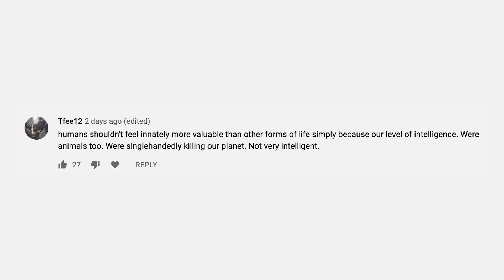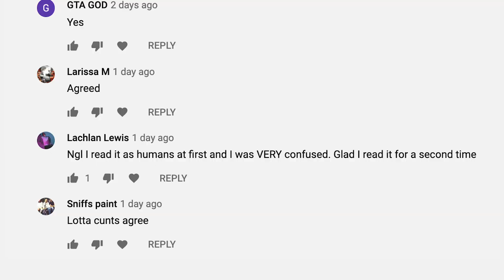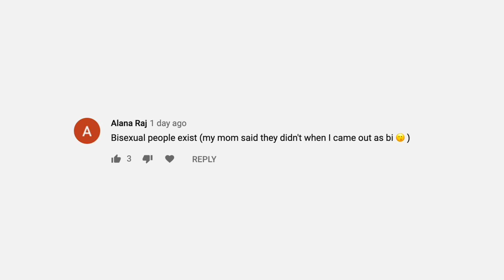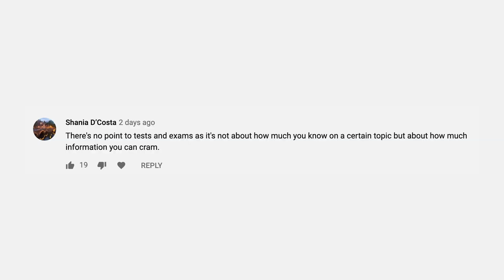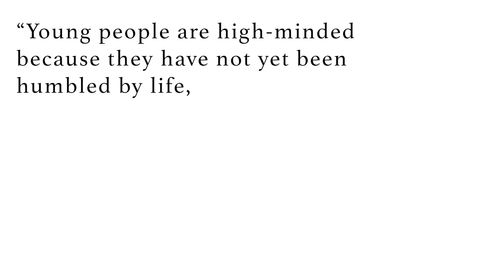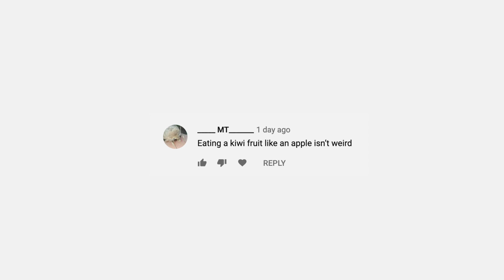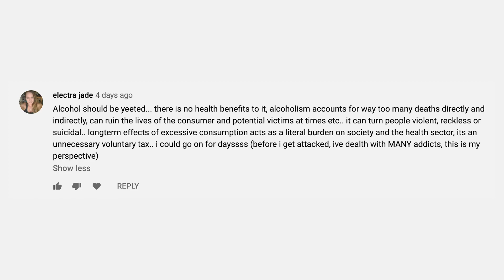Reacting to your Unpopular Opinions (Gonna get cancelled)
GET YOUR SAFE THE REEF TEE HERE, 50% of profits will be donated to Australian Marine Conservation Society

If you're this far down, my name is Brianne and I'm an Australian who makes a bit of everything whether it's lifestyle vlogs, reddit videos, ex-employee videos reaction videos or anything else that pops into my head. This time I'm reacting to your unpopular opinions.